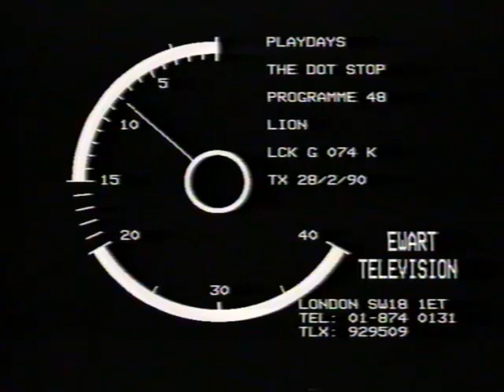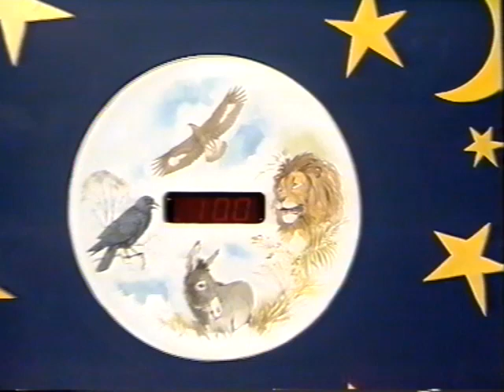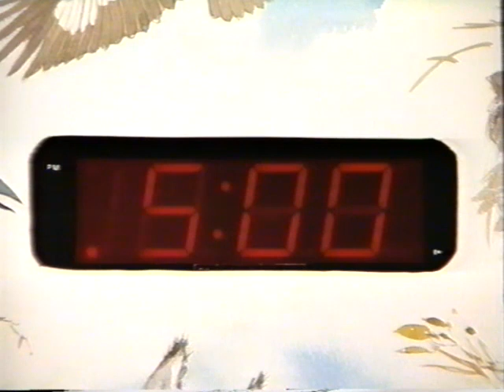Playdays - The Dot Stop Ep. 48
Lion
TX 28/02/1990
Director - Mark Pickett
A Felgate Production for BBC TV